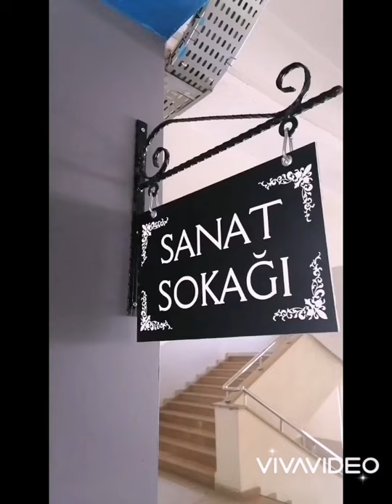Sanat Sokağımız.. BİGADİÇ ANADOLU LİSESİ